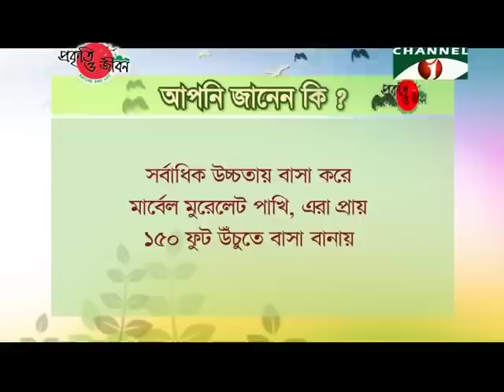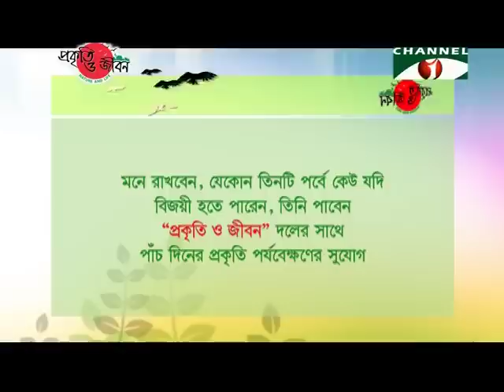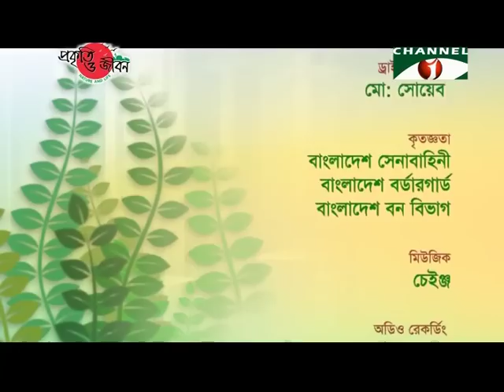Nature and Life Episode 66 Bird and Bird Nest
Nature and Life - Episode 66. Bird and Bird Nest. By Prokriti O Jibon Foundation.